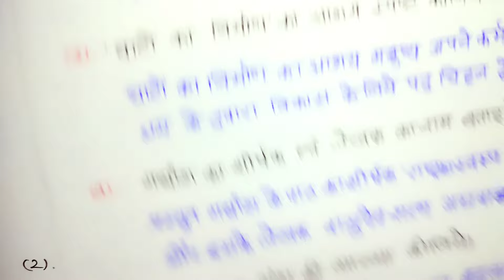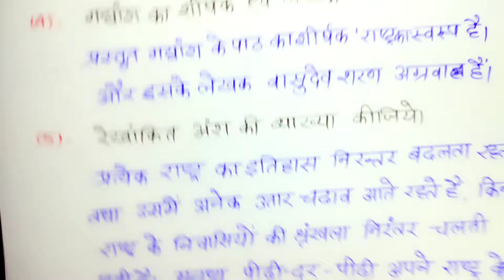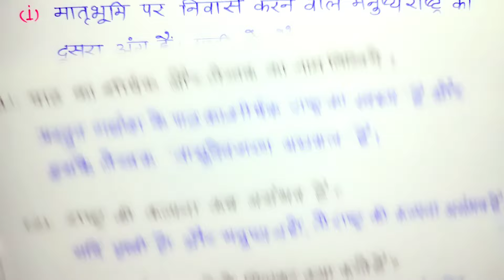22 फरवरी , 12th हिन्दी महत्वपूर्ण गद्यांश एवं पद्यांश One Shot 🔥 // 12th Hindi important questions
22 फरवरी , 12th हिन्दी महत्वपूर्ण गद्यांश एवं पद्यांश One Shot 🔥 // 12th Hindi important questions

Topic cover 👇🏼
mahatvpurn gadyansh aur padyansh in one video
class 12th Hindi important gadyansh
Hindi important padyansh with solution
sandarbh likhane Ka Tarika twelfth Hindi
padyansh kaise HAL Karen